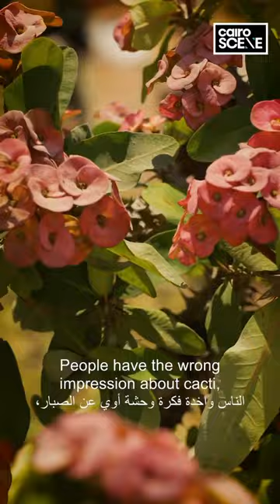Meet the Man Who Has Dedicated His Life to Growing Cacti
You see pricks and thorns - Ahmed Cactus, however, sees a cornucopia of beauty in the humble cactus. Ever since he planted his first cactus at five years old, Helal has been on a mission to spread his passion for the desert plant across Egypt and beyond. His penchant for the resilient plant blossomed into a thriving business with fellow cactus-appreciators from all over the country.

We ventured to the lush lands of Helal Cactus on the outskirts of Cairo in El-Mansourya to unravel the story of one of Egypt’s largest botanical cacti farms. At 40,000 square metres, this sanctuary is home to a vast collection of vibrant cacti and succulent species, all 100% locally-grown.

Helal Cactus has been in the cactus business for more than three decades, selling a fine repertoire of magnificent cacti - standing in perfect rows, sprawling far into the horizon. This cactus nursery overflows with everything from miniature pots of flower-like aeoniums to swaths of grandiose prickly cacti soaring up into the sky.

People have the wrong impression about cacti, that it is a plant for cemeteries, a plant of dirt and thorns,” Helal tells CairoScene. “In other countries, people place a cactus on their desk because it absorbs the negative energy. Our climate is very suitable for cacti from all over the world. They give you the most beautiful appearance with the least amount of water and in the toughest environmental conditions. It is, hopefully, the future.”

Through his work, Helal hopes to shatter Egyptians’ misconceptions about the cactus. To him, cacti are more than just ornamental plants - they are teachers of patience, resilience and strength.